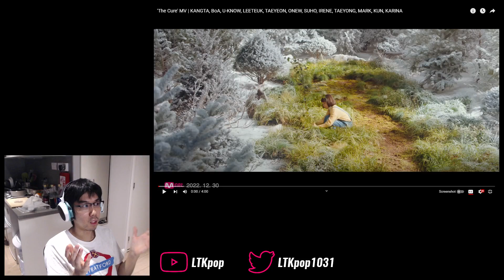SMTOWN - 'The Cure' MV First Watch & Reaction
SMTOWN collaborations have never failed me, and this year is no different.
Also, for those interested, I reacted to the album as well, you can fin it

0:00 Intro
2:12 Watchthrough
6:10 Analysis & ramble